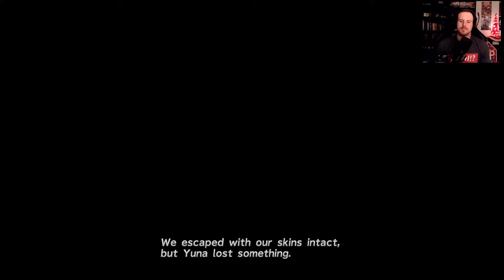Return to Final Fantasy X - Let's Play Part 6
This was streamed live on my Twitch Channel. So not only will I be narrating the Let's Play but also conversing with my chat! You can catch the Let's Plays live